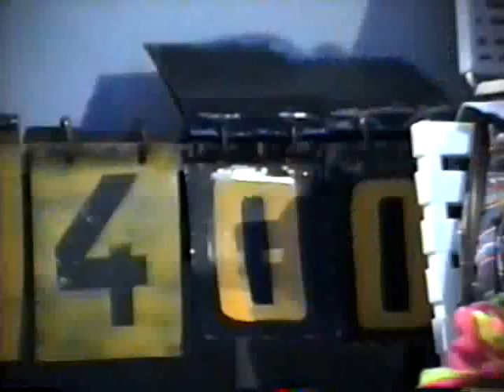Carora Club Semana Deportiva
Si alguien sabe la fecha de estos juegos deportivos favor decirlos en los comentarios. Gracias